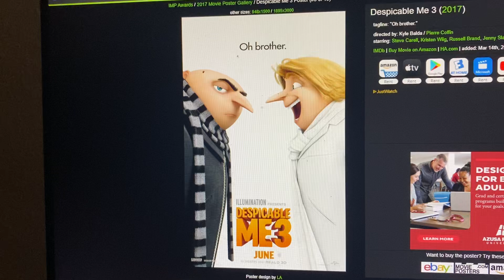What Do You Think of This Movie? #285